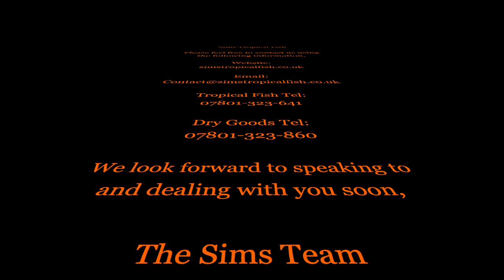Sims Tropical Fish - Albino Pearl Stingray